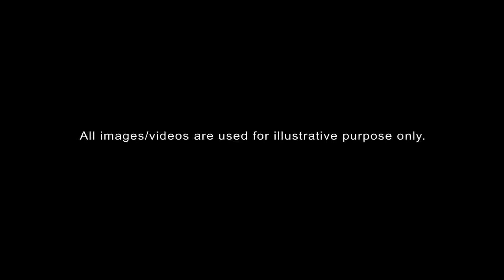Sandeep Maheswari Motivational Speaks